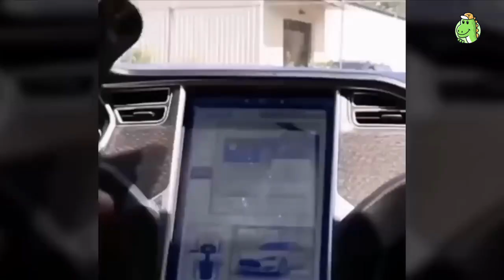Total idiots In Cars 2023. TOTAL IDIOTS AT WORK. STUPID DRIVERS COMPILATION! KarGo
Total idiots In Cars 2023. TOTAL IDIOTS AT WORK. STUPID DRIVERS COMPILATION!